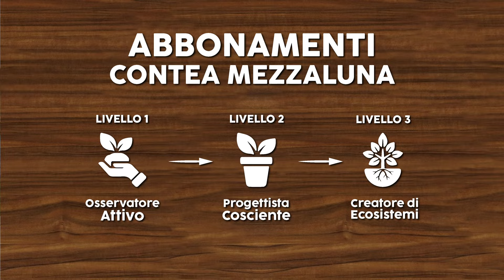RENDERE LE PIANTE RESISTENTI ALLA SICCITA': 3 COSE DA FARE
🌱Vieni a trovarci per i nostri Corsi dal Vivo:🌱

In questo video, scoprirai come rendere le tue piante resistenti alla siccità con 3 semplici passaggi. Segui questi consigli per mantenere le tue piante belle e sane anche durante periodi di caldo intenso☀️

👕Vuoi indossare l'Abbigliamento Ufficiale della Contea Mezzaluna e al tempo stesso supportare il canale? Dai un'occhiata al nostro Negozio:👕

Se il video vi è stato d'aiuto e vi è piaciuto mettete un like 👍 e condividetelo con i vostri amici raga. Diffondiamo le buone pratiche di rigenerazione del suolo e la Permacultura. Buona visione.

🧰Attrezzatura da Utilizzare🧰:
(Se si utilizzano i link qua sotto una piccolissima percentuale verrà donata per sostenere il progetto della Contea. IL PREZZO FINALE RIMANE INVARIATO ! 😉)

✂️Forbici da Potatura PRO
🔪Coltello da Innesto
🔩Avvitatore elettrico a batteria
✂Seghetto alternativo
📏Metro a nastro
🔌Prolunga elettrica con avvolgicavo
🔋Gruppo elettrogeno
🔪Lama Decespugliatore
🎇Fresa/Trincia Decespugliatore
🌽Seminatrice Manuale

Se vuoi sostenere la Contea Mezzaluna nel suo lavoro di ricerca, studio e realizzazione di sistemi agricoli e di allevamento rigenerativi e sostenibili, qua puoi farlo:
Un piccolo gesto, ma che fa un'enorme differenza!

Sito siciliano di agricoltura 100% organica e naturale, 0% pesticidi, 0% fungicidi, 0% trattamenti chimici. Il progetto ha come scopo di diffondere la Permacultura e le sue pratiche di rigenerazione del suolo; non è concepito per la vendita prodotti ma solo come dimostrazione che una vita sana e indipendente è possibile anche nel nostro tempo.
Per chiunque sia interessato a visitare la nostra fattoria, non esiti a contattarci sul nostro sito web

“Il cibo che mangi può essere o la più sana e potente forma di medicina o la più lenta forma di veleno”
 Cit. Ann Wigmore

inaudio - Infraction- Wild Nature.